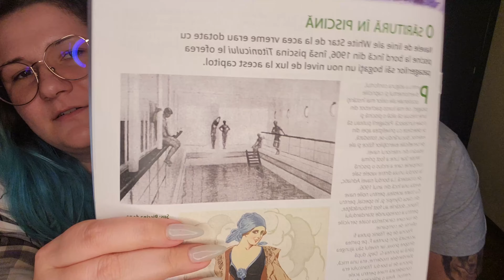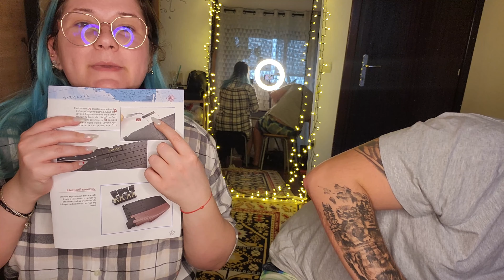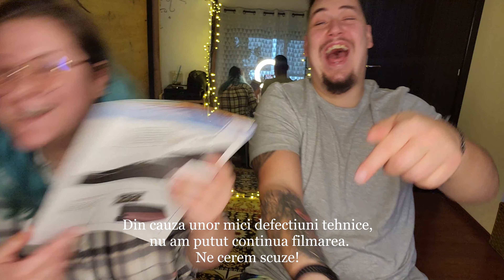TITANIC - NR. 7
Hei pui de oameni!

Sony Vegas Pro 17 & Laur

🎥 Filmez cu:
Ză fones Samsung S21
Trepied Jumbo:
Ring light: